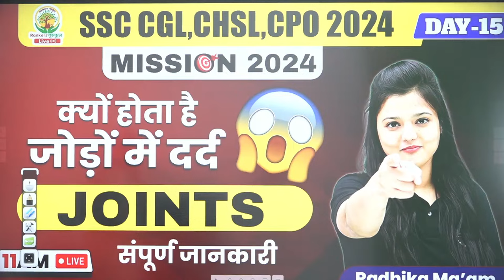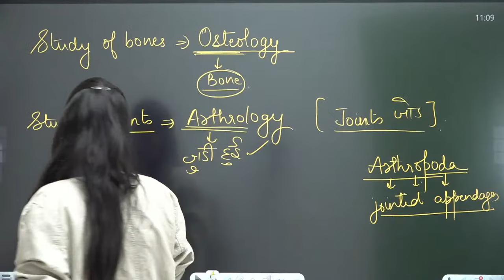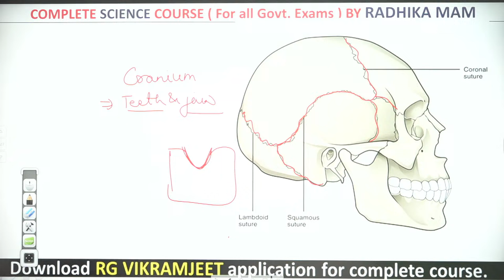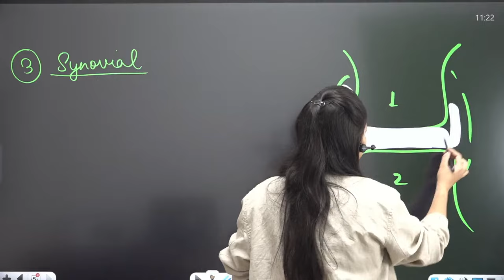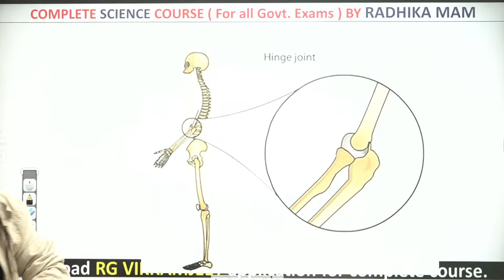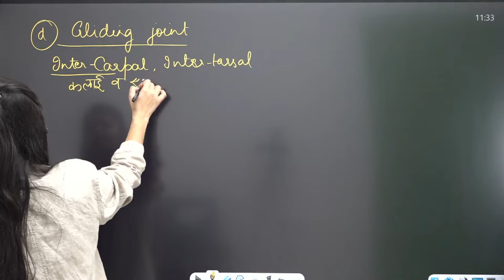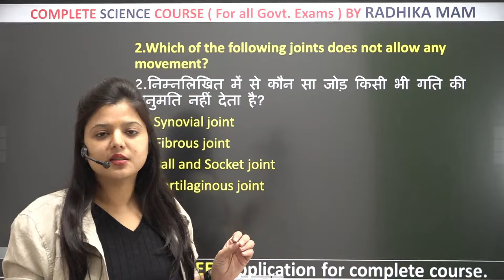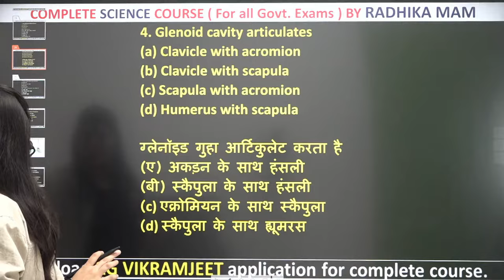🔴DAY 15 || JOINTS || SSC CGL, CHSL 2024 Batch || By Radhika Mam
𝐋𝐈𝐍𝐊 -

𝐋𝐈𝐍𝐊 -

𝐋𝐈𝐍𝐊 -

𝐋𝐈𝐍𝐊 -

𝐋𝐈𝐍𝐊 -

👉 𝐒𝐂𝐈𝐄𝐍𝐂𝐄 𝐒𝐏𝐄𝐂𝐈𝐀𝐋  𝐑𝐞𝐜𝐨𝐫𝐝𝐞𝐝 𝐁𝐀𝐓𝐂𝐇 (𝐕𝐎𝐃) -(𝐁𝐲 𝐒𝐂𝐈𝐄𝐍𝐂𝐄 𝐓𝐄𝐀𝐌  ) @𝟐𝟗𝟗 𝐎𝐧𝐥𝐲

Science by Radhika Ma'am | SSC CGL Science Marathon | SSC GD Science Marathon Radhika Ma'am | Railways Science Marathon By Radhika Ma'am | SSC CGL Mains Science Marathon

Biology
science
Circulatory System
Circulatory system by Radhika Mam